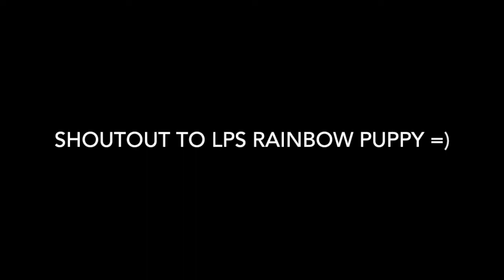Quinn the Fish!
Hey guys! Guess what? I got a new pet! Not a dog, not a cat, but a fish!! Travel with me to Pet Smart to see our adventure of getting our new male Betta fish named Quinn.